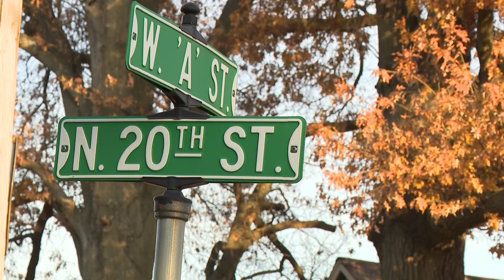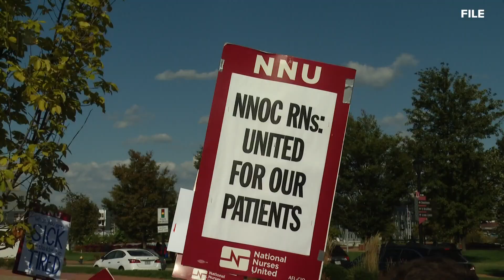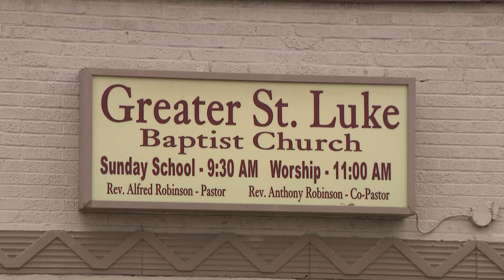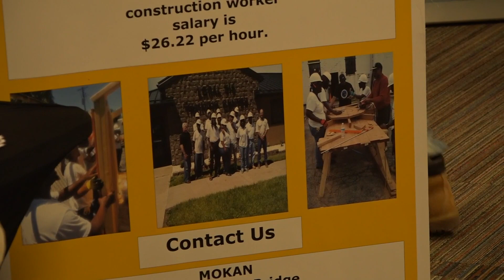St. Louis news | December 8 | 5 p.m. update | St. Louis pastor pleading for city's help